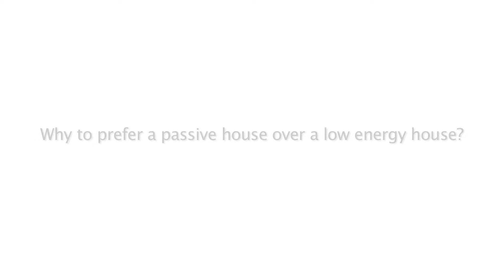Why to prefer a passive house over a low energy house?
Why to prefer a passive house over a low energy house? Architect prof. Dipl.-Ing G.W. Reinberg (Austria) as the lecturer of the Solarbase conference "Sustainable Building" in Otepää, Estonia, August 19-th 2010.